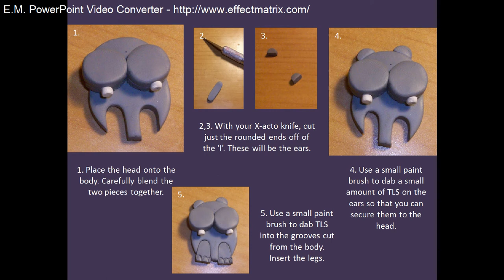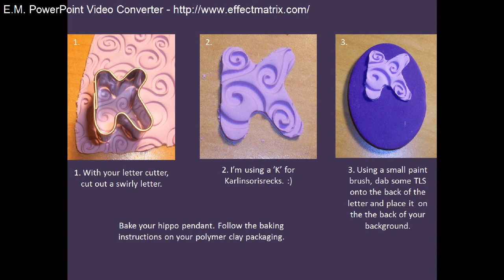Polymer Clay Hippo Pendant Tutorial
This is my first tutorial. I plan on doing more soon. I also plan on doing a collection video so that I can show you guys some of the charms that I've made. I'm new to making tutorials and have only been working with polymer clay for about a year.

Finger cots